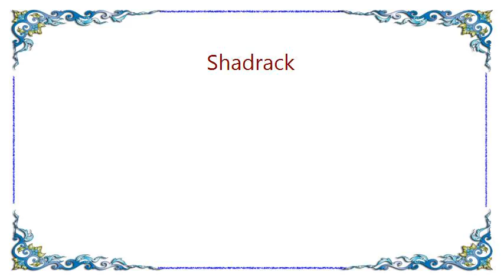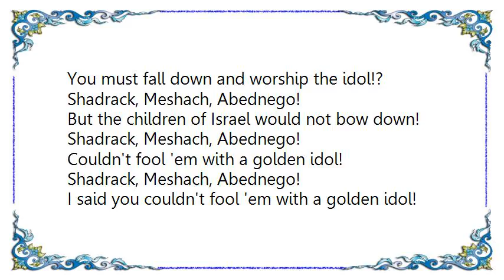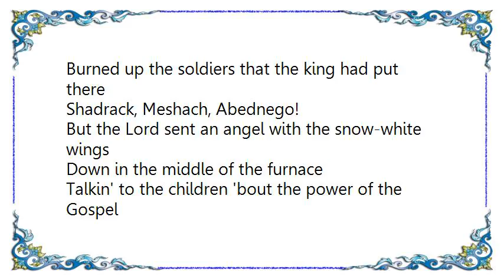John Raitt - Shadrack Lyrics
[Lyrics John Raitt - Shadrack]
The story of Shadrack, Meshach and Abednego!

There was three children from the land of Israel
Shadrack, Meshach, Abednego!
They took a little trip to the land of Babylon
Shadrack, Meshach, Abednego!
Nebudchanezzer was the king of Babylon
Shadrack, Meshach, Abednego!
He took a lot of gold, and made an idol
Shadrack, Meshach, Abednego!

And he told everybody 'when you hear the music of the trombone,?
And he told everybody 'when you hear the music of the clarinet,?
And he told everybody 'when you hear the music of the horn,
You must fall down and worship the idol!?
Shadrack, Meshach, Abednego!

But the children of Israel would not bow down!
Shadrack, Meshach, Abednego!
Couldn't fool 'em with a golden idol!
Shadrack, Meshach, Abednego!
I said you couldn't fool 'em with a golden idol!
Shadrack, Meshach, Abednego!

So the king put the children in the fiery furnace
Shadrack, Meshach, Abednego!
Heaped on coals and red-hot brimstone
Shadrack, Meshach, Abednego!
Eleven times hotter, hotter than it oughtta be!
Shadrack, Meshach, Abednego!
Burned up the soldiers that the king had put there
Shadrack, Meshach, Abednego!

But the Lord sent an angel with the snow-white wings
Down in the middle of the furnace
Talkin' to the children 'bout the power of the Gospel
Shadrack, Meshach, Abednego!

Well they couldn't burn a hair on the head of
Shadrack, Meshach, Abednego!
Laughin' and talkin' while the fire jumpin' round
Shadrack, Meshach, Abednego!

Old Nebudchanezzer called 'hey there!?
When he saw the power of the Lord
And they had a regal time in the house of Babylon
Shadrack! Meshach, Abednego!
Oh, Abednego!!